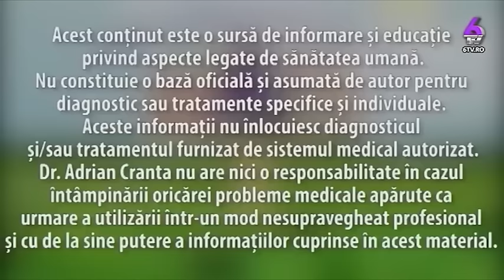NEUROTRANSMIȚĂTORII - SUSȚINĂTORII VIEȚII ȘI STĂRII DE BINE - CU DR. ADRIAN CRANTA- PUTERILE SECRETE